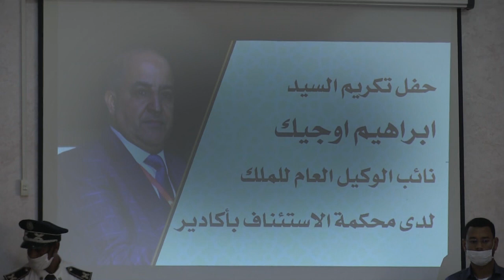في جو مفعم بمشاعر التقدير والاعتراف محكمة الاستئناف بأكادير تودع نائب الوكيل العام للملك